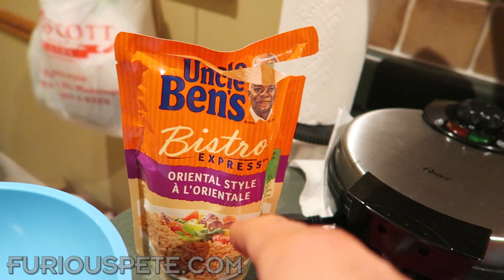TYPICAL BODYBUILDING POST WORKOUT MEAL EXAMPLE!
Furious Pete
1801 Lakeshore Rd W Unit 6
Canada